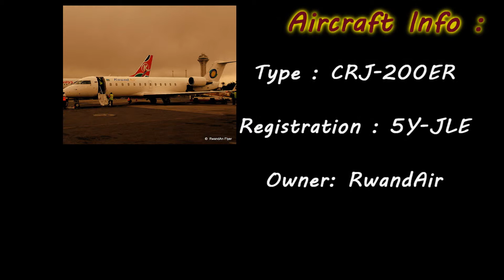RWANDAIR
Landing at Nairobi with RwandAir